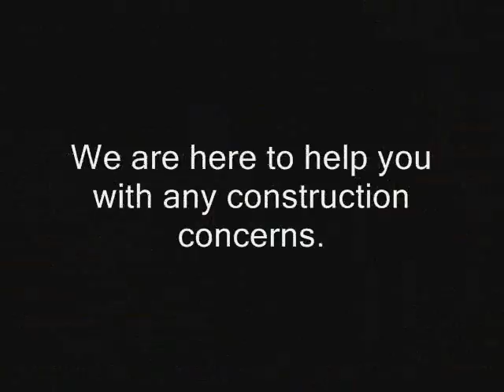Los Angeles City Commercial Construction Claim Los Angeles call Shafran 310 295 1960